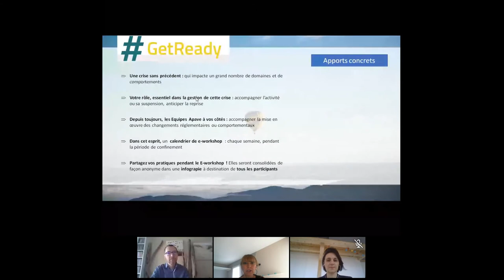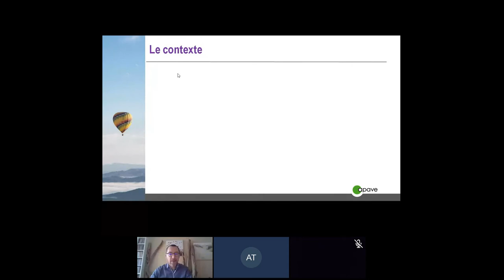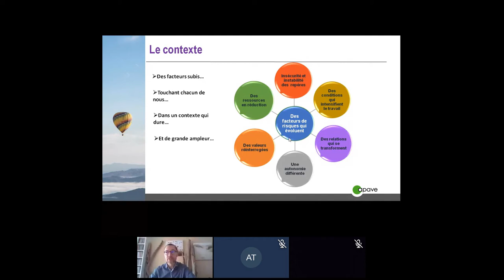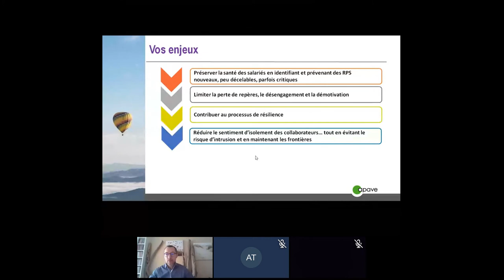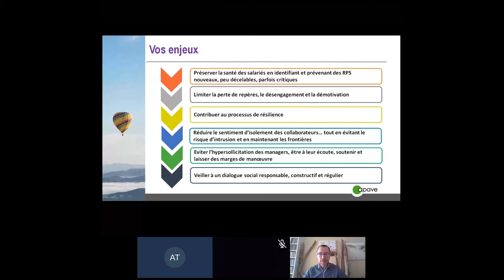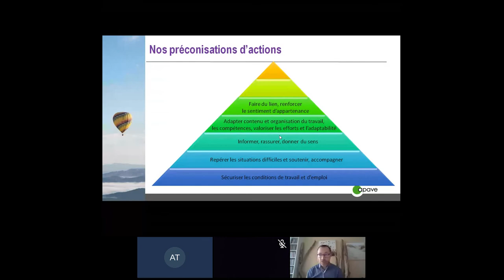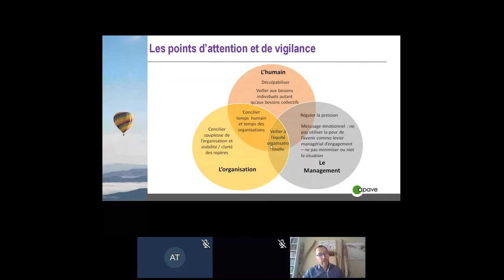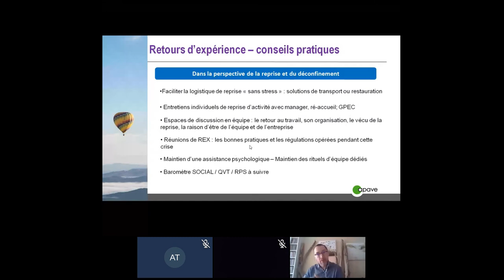GetReady Replay e-Workshop : Comment gérer les risques psycho-sociaux liés à la situation Covid19 ?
Revivez notre e-Workshop du 30 avril 2020 : Comment gérer les risques psycho-sociaux liés à la situation de confinement / déconfinement ?